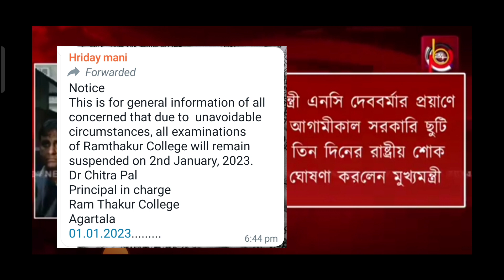আগামীকাল স্কুল কলেজের পরীক্ষা হবে না, Postponed করা হয়েছে সমস্ত পরীক্ষা 1 January 2023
আগামীকাল স্কুল কলেজের পরীক্ষা হবে না, Postponed করা হয়েছে সমস্ত পরীক্ষা  পর1 January 2023